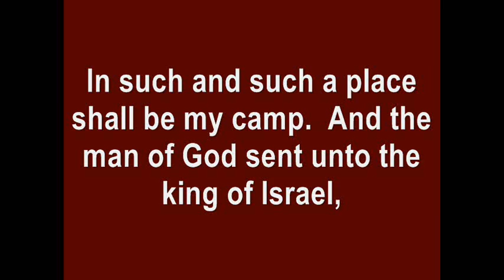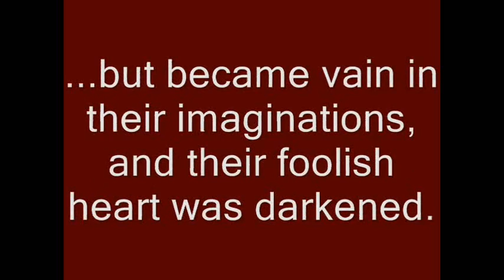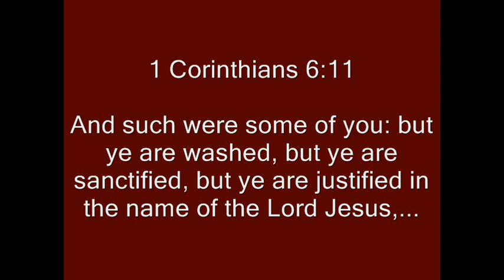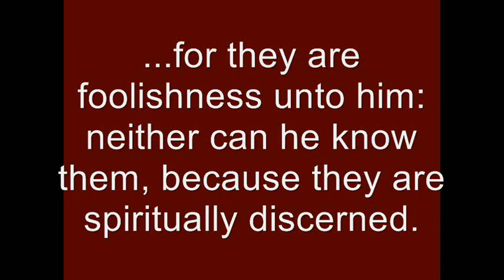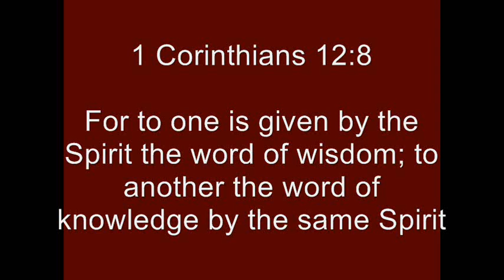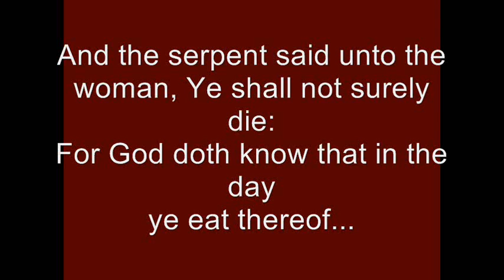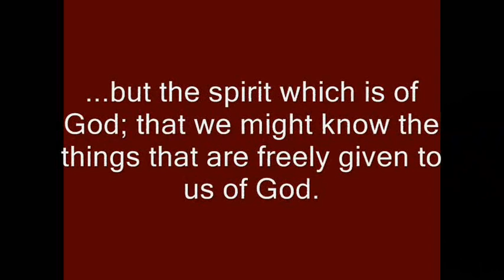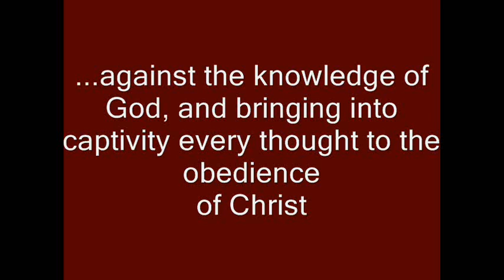God's Truth, God's Reality, & God's Purpose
God spoke the world into existence. What God purposes is as good as done, and his promises are true. Delivered January 7, 2012, at First Assembly of God, Shepherd, Texas, by Pastor Paul Hughes.

Intro music is "Serenade" by Franz Schubert, public domain.